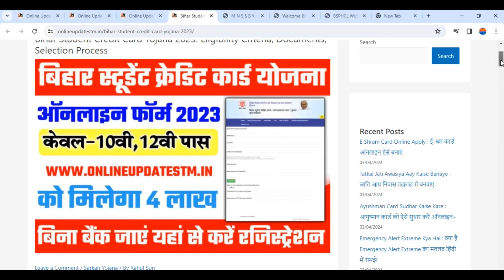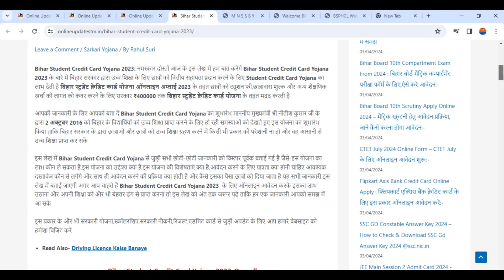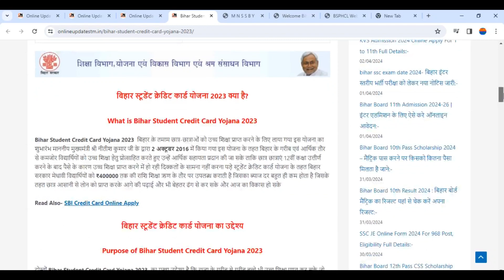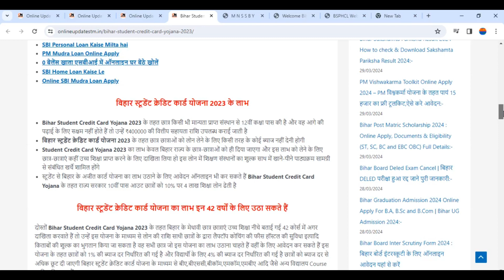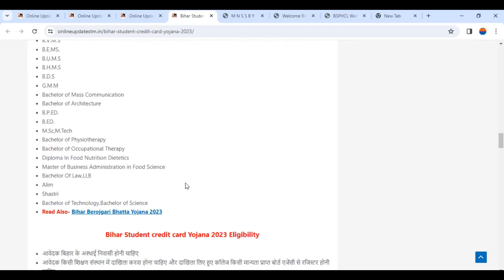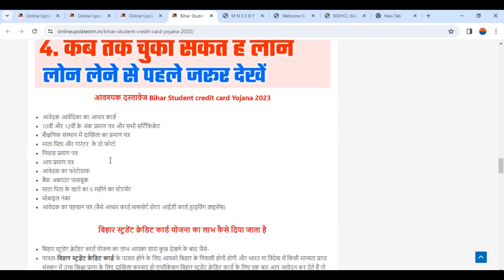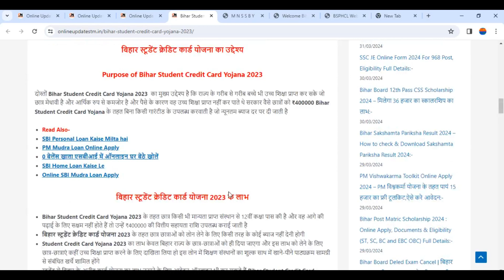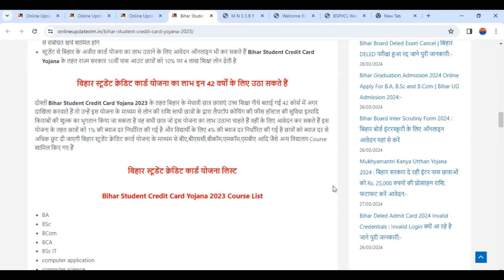Bihar Student Credit card 2024|Bihar Student credit card full information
About This Video:-बिहार स्टूडेंट क्रेडिट कार्ड योजना बिहार में छात्रों के लिए शुरू की गई योजना है, जो आर्थिक रूप से कमजोर छात्रों को उच्च शिक्षा प्राप्त करने में मदद करती है। इस योजना को 2016 में लॉन्च किया गया था। बिहार स्टूडेंट क्रेडिट कार्ड योजना मुख्यमंत्री निश्चय स्वयं सहायता भत्ता योजना (MNSSBY) का एक हिस्सा है।